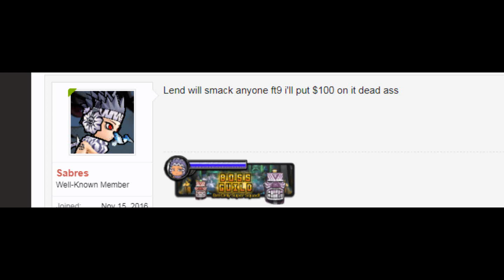Rumble Fighter - FuzionBranz vs Lend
Claw said that I wasnt good and his guild/friend beat me and can beat me. Been talking about it for days. Been saying I'm not good but he just can't beat me so he relying on this Lend guy.

He said 100$ if I beat Lend.

Pay up breh.

And he DDOSED me after I beat lend cause he re-called me out and lost again.

Pay up breh.